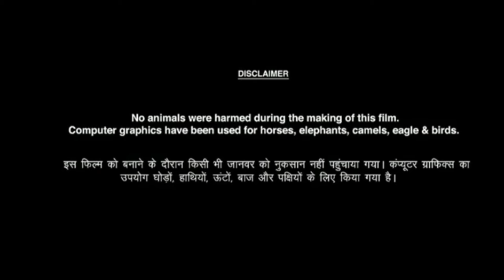Dunki Full Movie Facts | Shahrukh Khan | Taapsee Pannu | Vicky Kaushal, Review & Facts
Mk Movie Facts Entertainment
Doston aaj ki is video mein Dunki Movie Full Facts, Movie Review, cast, Movie ki budget and box office collection ke bare mein aaj ki  video mein batlaya hai